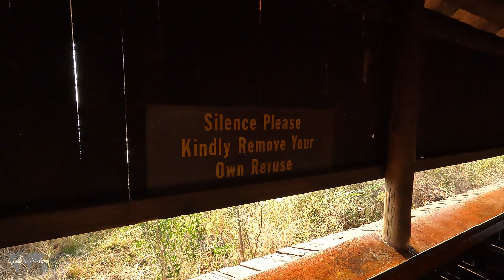Kruger in Spring North to South | Punda Maria to Mopani | Sept 2023 | Episode 3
Hi, we are Bianca & Robert.

We went back to South-Africa in September 2023 and we had some beautiful and awesome sightings.
We will share these sightings with you in the upcoming period through shorts and films.

Yess.. we are back in The Kruger National Park. We begin in the North of the park this time. Punda Maria Rest Camp. It is ideal for visiting the Pafuri area 🥰 and Crooks corner. Pafuri is always magic.
In this episode we are on our way to Mopani Rest Camp. The place where we stayed in at Mopani was absolute fantastic. We had 2 bedrooms and 2 bathrooms. Enough space for our luggage.

Our equipment:
Canon EOS 90D
Canon EF-S 16-135mm F/3.5-5.6 IS NANO USM
Sigma 150-600mm F/5-6.3 DG OS HSM
Canon EOS R7
Canon RF 100-500mm F4.5-7.1L IS USM
Canon Extender RF 1.4X